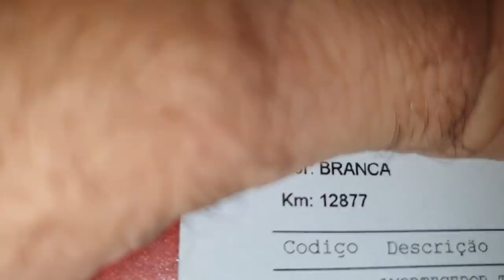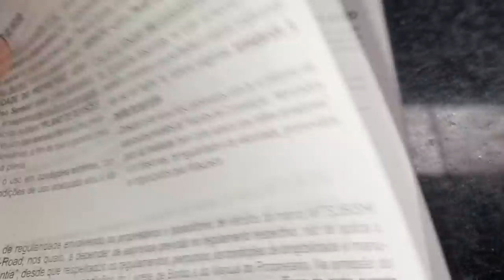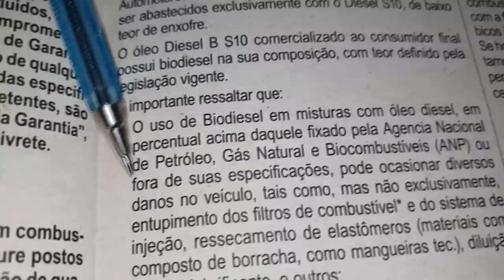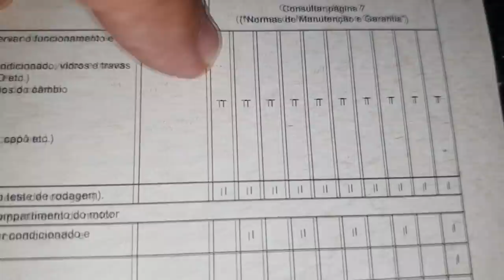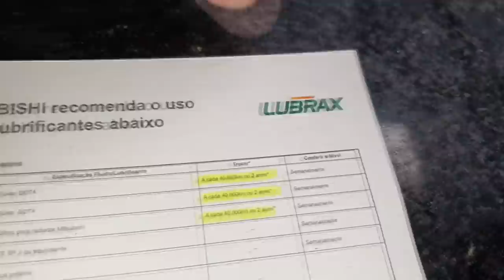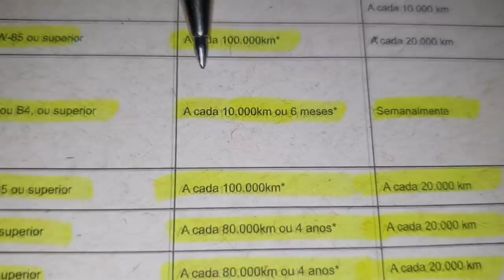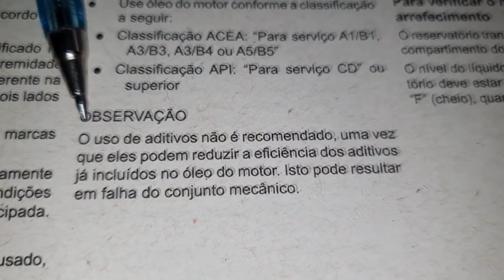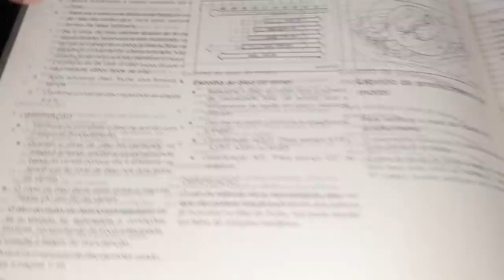EP. 762// ENTENDA MANUTENÇÃO da TRITON de ACORDO COM A PRÓPRIA Mitsubishi! Entendendo MANUAL TRITON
Mitsubishi Triton 2.4 2016 em diante!
Qual o óleo correto para a Triton nova?
Posso colocar o óleo 10w40?
Triton baixando óleo motor!
Qual km correto troca de óleo do motorTriton ?
O manual da Triton indica a troca do fluído do câmbio automático?
Entenda as legendas do manual Triton!
Triton nova motor esquentando!

"embreagem s10"
"melhor mecânica"
"mecânica chevrolet"
"melhor marca óleo s10 5w30"
"como balancear"
"review s10"
"sw4 s10"
"militec funciona"
"serviços toyota"
"oficina toyota"
"o que é hilux garbosa"
"mecânica toyota"
"manutenção toyota"
"restauração hilux"
"hilux antiga"
"diesel 4x4"
"como montar motor diesel"
"diesel 4x4"
"embreagem s10"
"melhor mecânica"